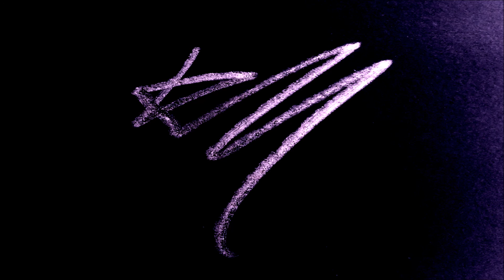Rivalry (GB Chiptune) -- Original Composition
So I decided to try my hand at working in LSDJ, a GB rom specifically made for making chiptune songs. So, naturally, I did another remix of something you've already heard, as a sort of test-run of it. I think it turned out pretty well!